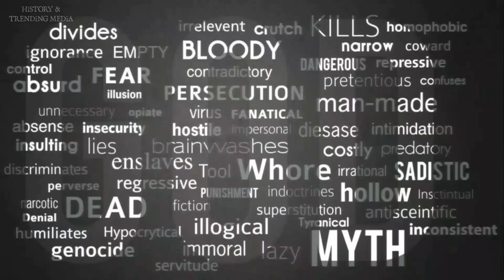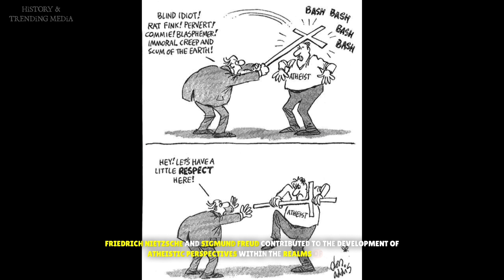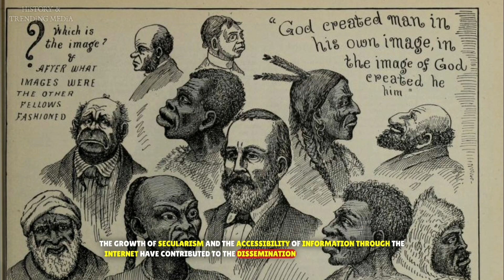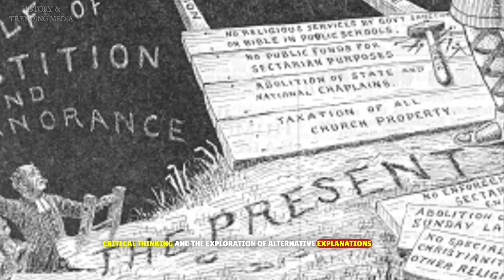Unveiling the History of Atheism from Ancient Skepticism to Modern Thought 🌌🤔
Join us on a fascinating journey through the intricate tapestry of atheism's rich history, exploring its roots in ancient Greece, its battles against religious orthodoxy, and its evolution into a diverse and influential worldview. From the bold thinkers of the Renaissance to the Enlightenment's champions of reason, we delve into the minds that challenged the status quo and shaped the path to secularism. Discover the pivotal figures of the 19th and 20th centuries who gave atheism a voice in politics, ethics, and science. Today, atheism stands as a dynamic force celebrating human reason and critical inquiry. Explore this captivating evolution with us! 🌟🧠

1. history of atheism
2. introduction to western political thought
3. why is it so hard for scientists to believe in god
4. the invention of god
5. history of western philosophy
6. atheist vs Christian
7. the atheist experience
8. atheist debate, atheist encounter
9. Who was the founder of atheism?
10. How did atheism begin and develop?